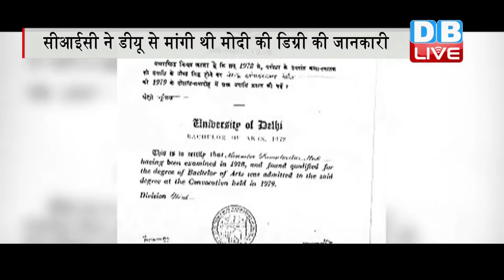DB LIVE | 23 JAN 2017 | PM's degree: HC stays CIC order allowing inspection of DU records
दिल्ली हाईकोर्ट ने प्रधानमंत्री नरेंद्र मोदी की डिग्री मामले में केंद्रीय सूचना आयोग को झटका दिया है। कोर्ट ने सीआईसी के उस निर्देश पर रोक लगा दी है जिसमें आयोग ने दिल्ली विश्वविद्यालय से मोदी की स्नातक की डिग्री के बारे में जानकारी मांगी थी । दिल्ली यूनिवर्सिटी ने सीआईसी के आदेश का पालन करने की बजाय दिल्ली हाईकोर्ट का दरवाज़ा खटखटाया था। दरअसल एक आरटीआई पर सुनाई करते हुए केंद्रीय सूचना आयोग ने दिल्ली यूनिवर्सिटी को आदेश दिया था कि वह साल 1978 में ग्रेजुएशन में सफल होने वाले सभी स्टूडेंट्स के रोल नंबर, नाम और पिता का नाम समेत सभी सूचनाओं को सामने रखें। जिसपर डीयू ने आयोग के निर्देश को चुनौती देती हुए कहा है कि एक छात्र की डिग्री उसके निजी दस्तावेज़ होते हैं, लिहाज़ा उनका ब्यौरा सार्वजनिक नहीं किया जा सकता। यूनिवर्सिटी यह दावा करती आई है कि पीएम मोदी ने इसी साल यह परीक्षा पास की थी। जिसकी पड़ताल के लिए सीआईसी ने ये निर्देश दिए थे, लेकिन आज हाईकोर्ट ने इस आदेश पर रोक लगा दी है। इस मामले में अगली सुनवाई अप्रैल महीने में होगी।